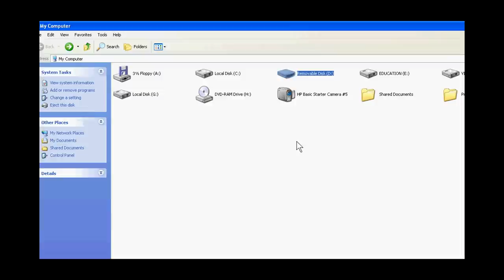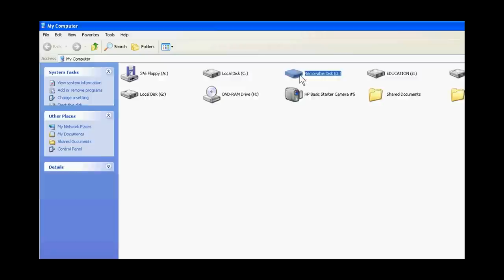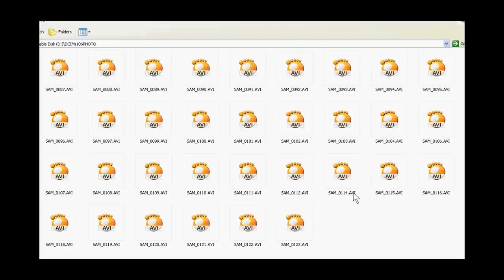How to Open Hidden Files in Pendrive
If there are virus in your USA pendrive, there is chance that your files and folders will not be shown in your pendrive. But you should never format it. You can use portable media devices facility. See the steps in this video for saving and storage of your hidden files in pendrive.

If you want to learn computer basics, please buy our Basic Computer Course VCDs Set at